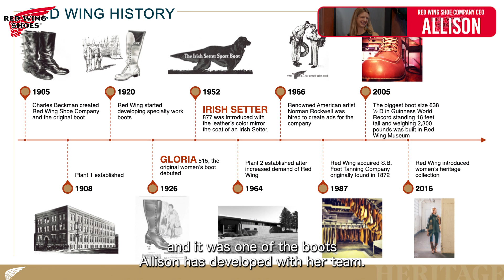【ALL ABOUT CLARA】アメリカから代表が来日！クララ誕生の秘話に迫る！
今回はレッドウィング・シューカンパニーの代表であるアリソンが登場！

アリソンの企画で2017年にスタートしたヘリテージウーマンラインの中でも人気のクララは実はアリソンが生みの親。

そんなクララの誕生経緯、デザインについて、名前の由来など普段聞くことのできない話が盛り沢山の内容です！

【目次】

0:00 オープニング
1:55 アリソン登場
4:21 クララ誕生の経緯
7:13 クララのデザインについて
10:10 クララの由来
13:00 クララを履いていて感じること
20:14 クララにおすすめのスタイリング
21:02 アリソンからのメッセージ
22:10 エンディング

【LINE公式アカウントのお知らせ】
オンラインストアはもちろん、シューケアやリペア依頼、各種SNSなどへメニュー画面からボタンひとつで飛べる、とても便利なレッドウィング・ジャパンのLINE公式アカウントがございます。

レッドウィングの新作情報やニュースなどもいち早くお届け致します。
アップサイクルプロジェクトの事前ラインナップ紹介など、LINE友だち限定の配信も！
LINEだけのスペシャルコンテンツもございます！クイズに答えるといいことあるかも！？

この機会にぜひ‹友だち登録›をお願い致します。

【レッドウィング・ジャパン 公式ブランドサイト&オンラインストア】
NEWSやFEATURE記事もぜひご確認ください！

写真を堪能！最新情報はストーリーズにて

情報が追いかけやすい！

【店舗情報】
レッドウィング・シューストア 東京青山

レッドウィング・シューストア 渋谷パルコ
〒150-8377 東京都渋谷区宇田川町15-1 5F

レッドウィング・シューストア 池袋パルコ
〒170-0013 東京都豊島区東池袋1-50-35 P'PARCO 1F
※本館から隣接する「P'PARCO」へ移転致しました。

レッドウィング・シューストア 大阪
〒542-0081 大阪府大阪市中央区南船場4-10-22

レッドウィング・シューストア ルクアイーレ
〒530-8558 大阪府大阪市北区梅田3-1-3 8F

レッドウィング・シューストア 仙台
〒980-0021 宮城県仙台市青葉区中央2-7-28

レッドウィング・シューストア 福岡パルコ
〒810-0001 福岡県福岡市中央区天神2-11-1 福岡パルコ本館3F